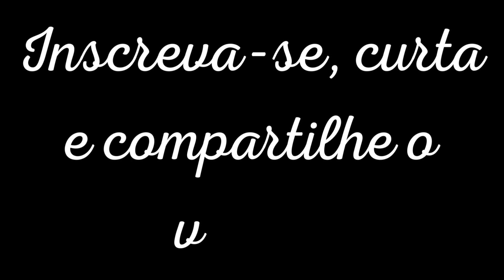AS PESSOAS DEVIAM ESTAR ORGULHOSAS DO AGRONEGÓCIO BRASILEIRO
Neste corte do podcast Conversa Paralela, Leandro Narloch, jornalista e escritor, e Nicholas Vital, escritor e consultor de comunicações do agronegócio, explicam o que é agronegócio e a importância dele para a nossa economia.

O agronegócio brasileiro é referência para o mundo: nossa produção consegue alimentar 800 milhões de pessoas, e pessoas de outros países vêm para cá aprender sobre a nossa tecnologia.

Guia politicamente incorreto da história do Brasil
Guia politicamente incorreto da história do mundo
Guia politicamente incorreto da economia brasileira
Guia politicamente incorreto da América Latina
Guia Politicamente Incorreto da História do Brasil - Monarquia
Achados e perdidos da História: Escravos: A vida e o cotidiano de 28 brasileiros esquecidos pela história

Agradeça aos agrotóxicos por estar vivo